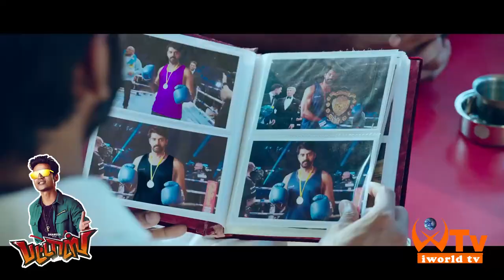PATTAS - Pattas Review Public | Dhanush | Durai Senthil Kumar | Vivek-Mervin | Sathya Jyothi Films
தமிழகத்தில்_முதன்முறையாக_ஒரு_திரைப்படத்தின்_இடைவேளைக்கு_முன்பு_இடைவெளிக்கு_பின்பு_என்று புதிய_முறையில்_ஒரு_விமர்சனம்
IworldTV – Leading Metropolitan Private Cable Television (KANCHIPURAM)

Our Biggest strength is our People. The Channel has some of the best talent on its rolls.

We Started as a TV set manufacturer in 2014 with Iworld TV brand in Kanchipuram district, the company has evolved as a 24 hour Tamil Entertainment Private Local TV channel,

Watch iworldtvkpm for Latest News And updates.
IworldTv in Kanchipuram indian first world wide channel